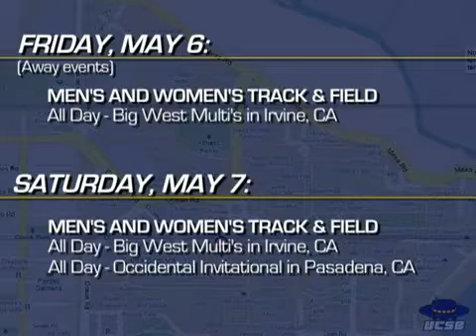Gaucho Prime Sports 5 2 Vince Devany Derek Masterson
In this week's edition of GPS the crew provides insight into both men's Volleyball and track and field. Matt Hurst interviews setter Vince Devany while Steven Wilson interviews Derek Masterson. Larissa White breaks down the rest of the UCSB schedule.